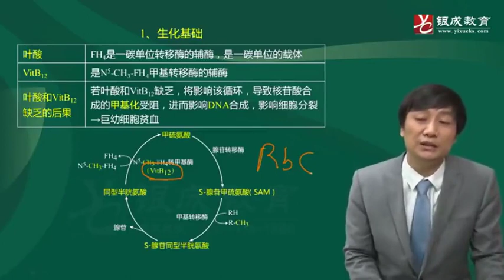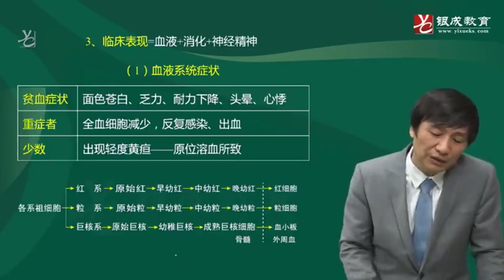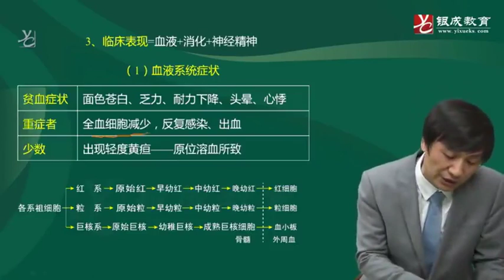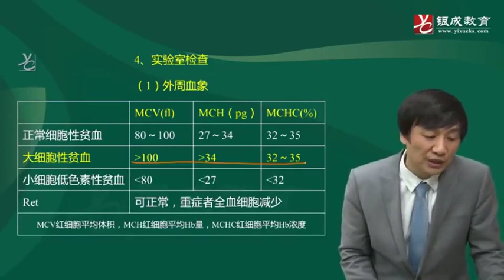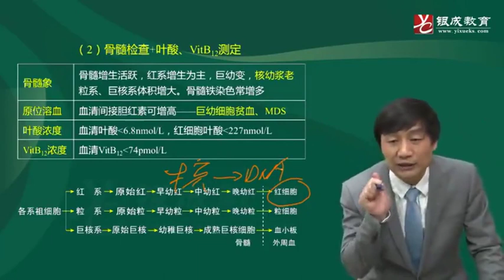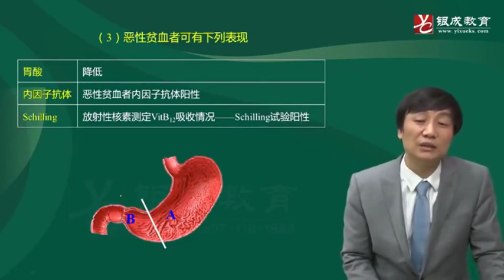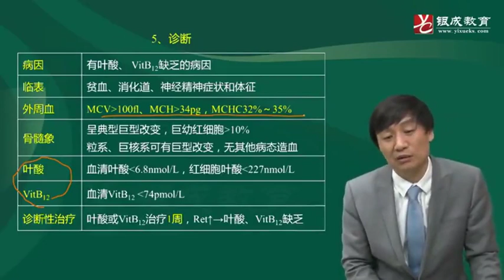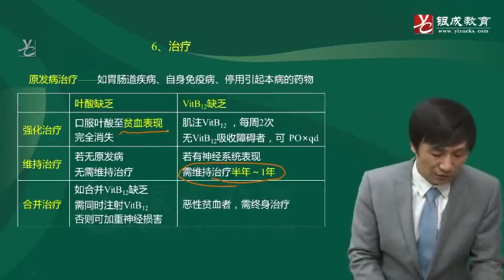79 巨幼细胞性贫血